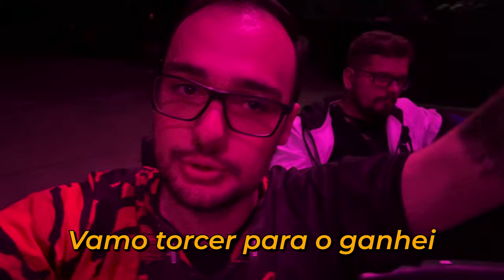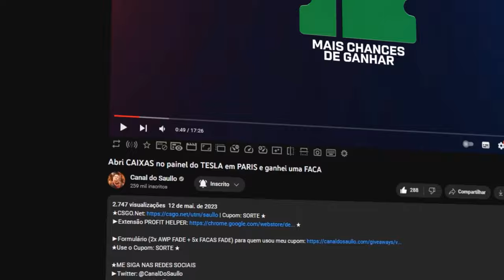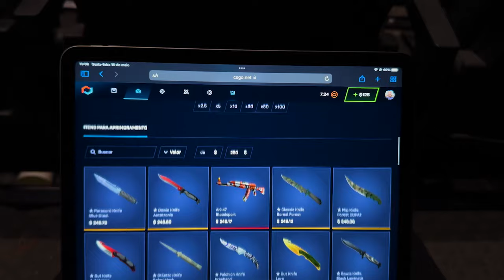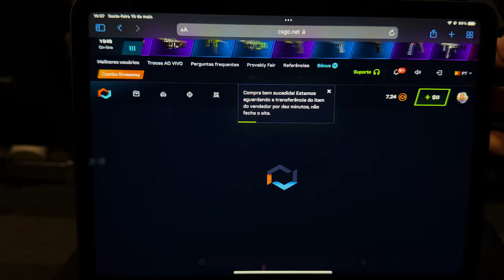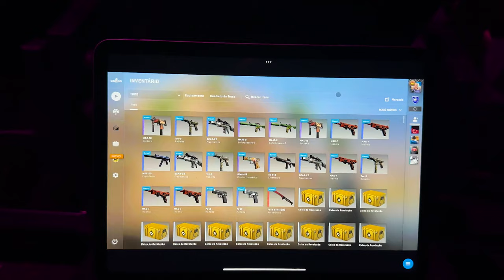Ganhei R$40.000,00 no MAJOR de CSGO em PARIS 🤑 ( e + uma FACA )